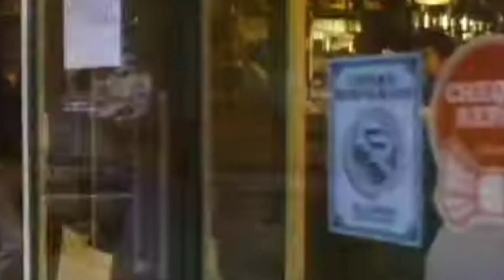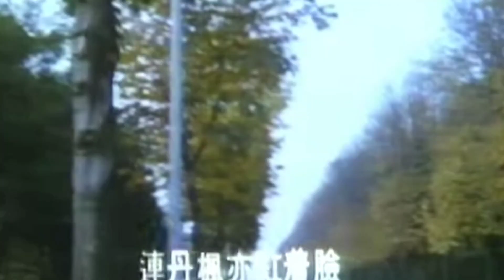電影《偶然》插曲～主唱：張國榮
影片及歌曲版權歸原創，若此片不容許在這頻道分享，請在片下留言，立即移除片子，感激！